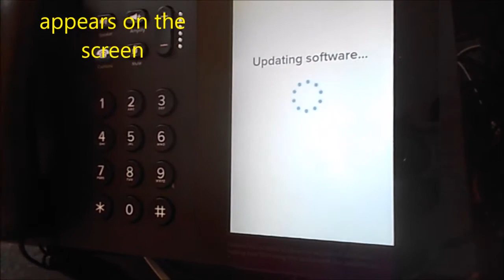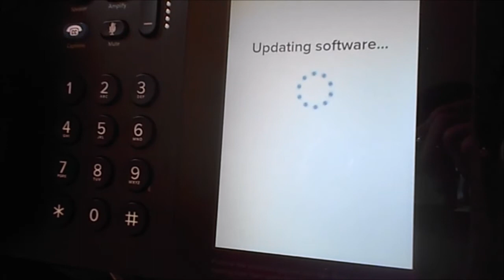Clear Captions phone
A transcription for hard of hearing,  Conversation reads out on the phone's LCD. Government sponsored phone service for those with verified hearing difficulties  Contact Clear Captions for more information. There is no audio on this video.